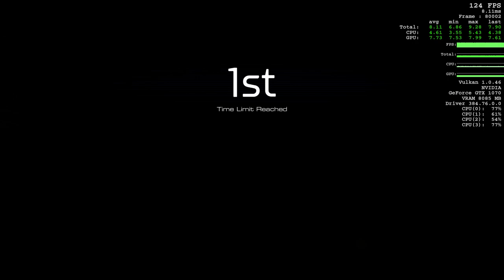Quick DOOM match; testing Vulkan recording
nVidia recently enabled ShadowPlay to record the Vulkan API properly. This is a quality/performance test featuring the better part of a quick online match I did.

Full performance metrics on the right. ShadowPlay's output is 48622kbps, 59 fps video, 197 kbps 48 kHz ac3 audio.